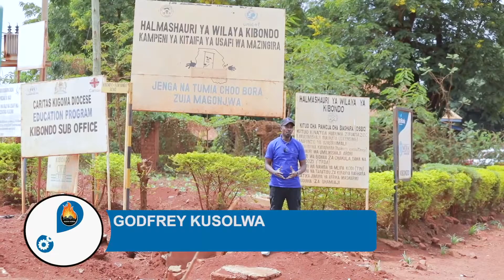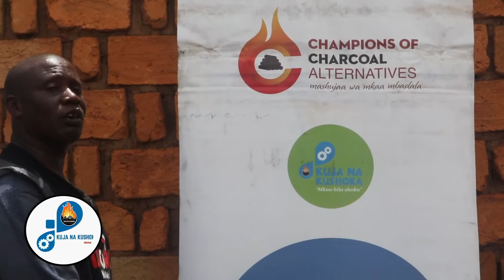KUJA NA KUSHOKA Tools Manufacture yatekeleza maagizo ya Rais Samia kwa vitendo.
KUJA NA KUSHOKA Tools Manufacture ni Kampuni ya Kizawa na mabingwa wa utengenezaji wa mashine za kutengeneza nishati mbadala ya mkaa  wa kupikia, nishati mbadala ya kupikia (Mkaa) na majiko yake.